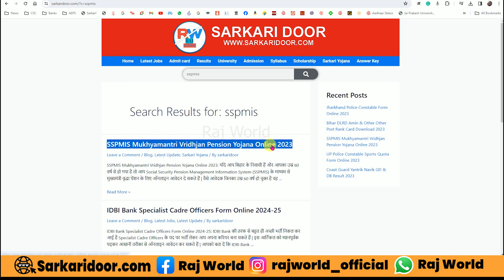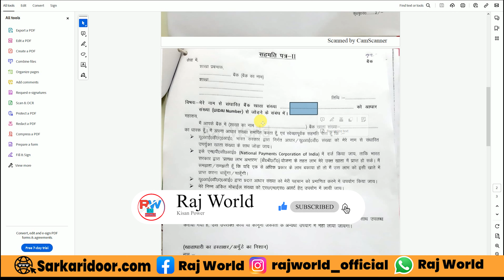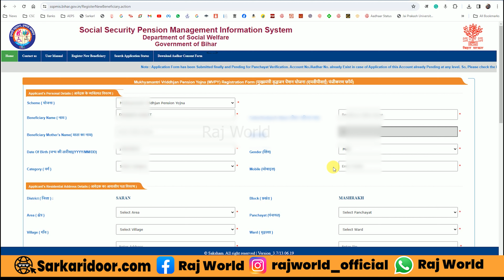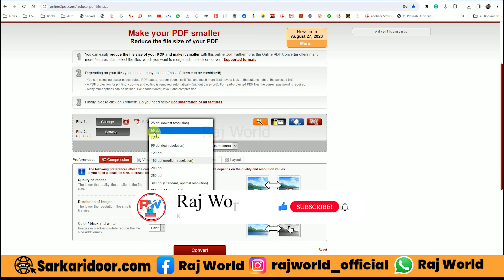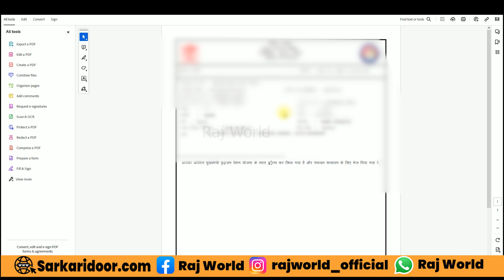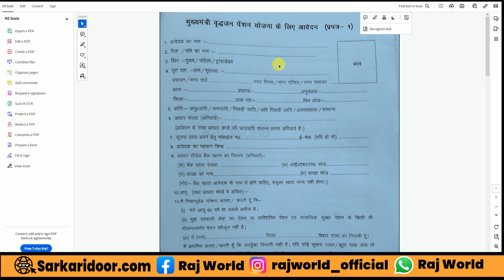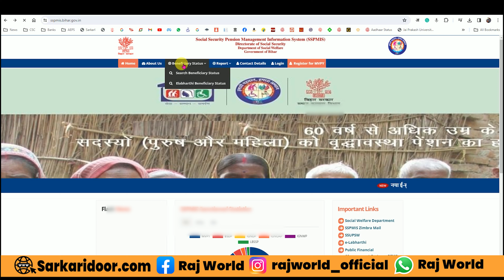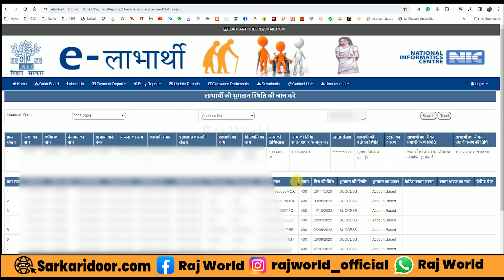Vridha pension online apply 2024 | Vridha Pension Online kaise kare 2024 | वृद्धा पेंशन योजना ऑनलाइन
Hey Everyone